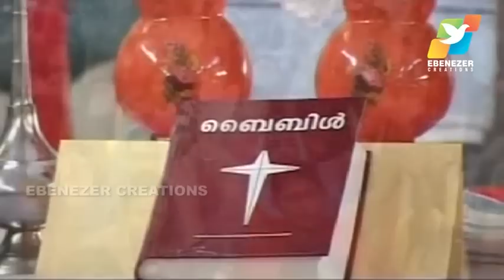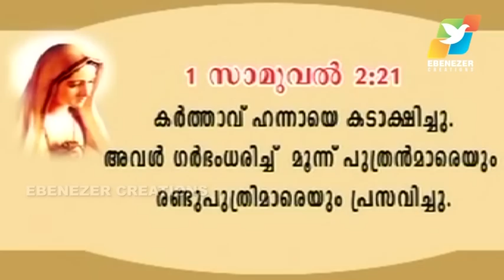പുരോഹിതന്റെ ആശീർവാദം | Abhishekagni | Episode 159